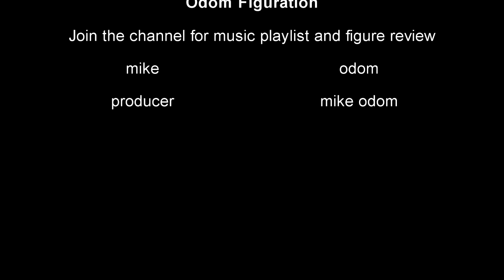A LoFi ACBA Sunday pt1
darling
eskimo kiss
lips
rain jacket over a puddle (ft. salami rose)
i live all alone
the way she
smile intro
summer crush
so in luv
trees
mura masa - miss u [tomppa remix]
without you tonight
lovefiction
puffin'
and you disappeared outro